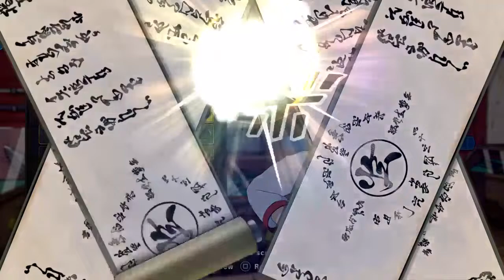Playing Naruto to Boruto Shinobi Stiker pt 4